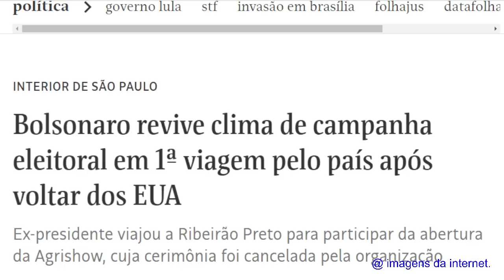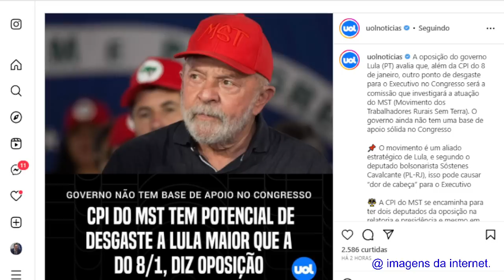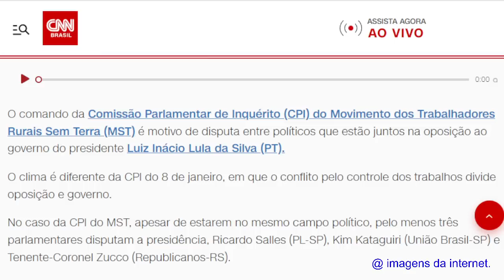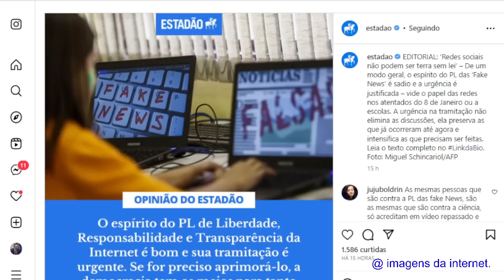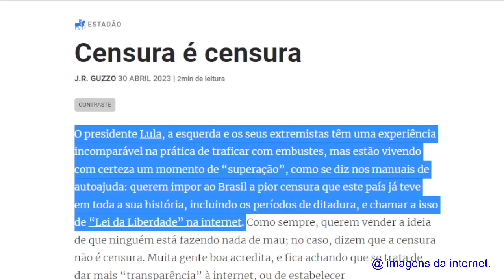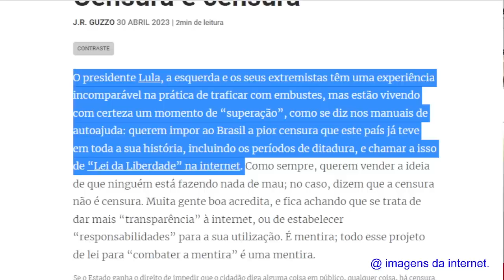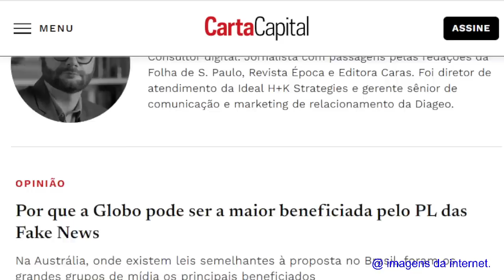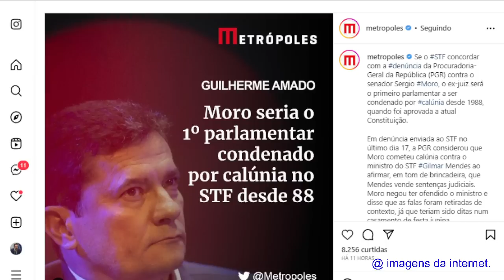#4 UMA BOMBA MAIOR QUE A CPMI CONTRA LULA! ESTADÃO SE ASSUSTA COM BOLSONARO!